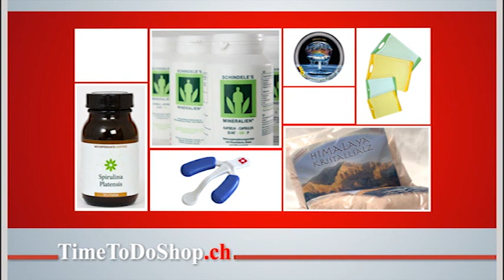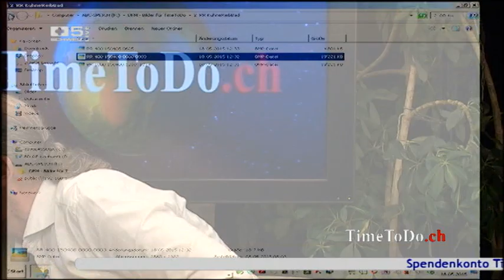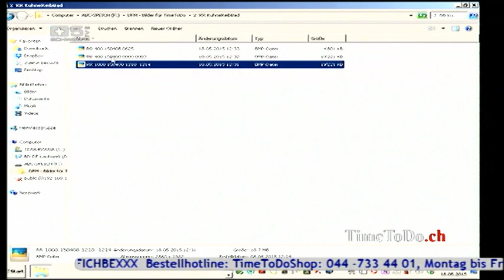Gutes Wasser - gute Ergebnisse, TimeToDo.ch 17.07.2015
Thema: Ionen, Redox, basisch, Werte, Inhalte, schwierig den Überblick zu behalten. Anwender berichten über ihre Erfahrungen.
Der Wasserionisierer Elysion I-plus, filtert und ionisiert das Trinkwasser. Ausgereifte Technologie kombiniert mit Information und gutem Service. Gäste im Studio: Jan Telepski, Josef Peter und Ruedi Ritter.